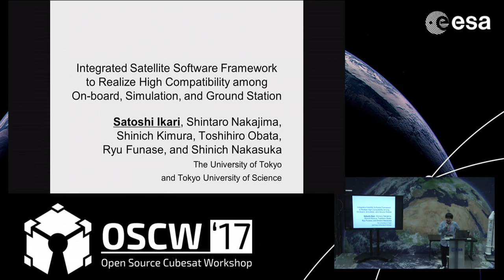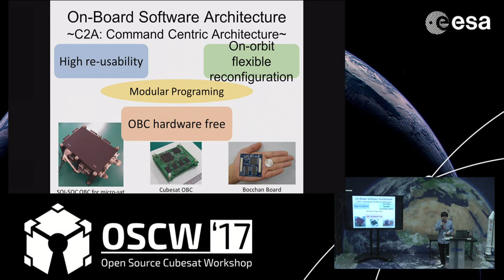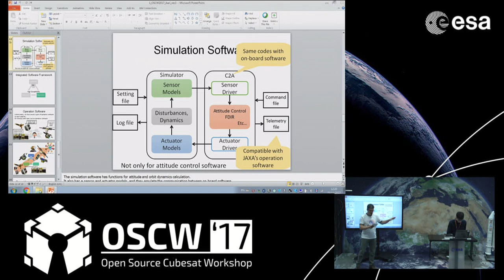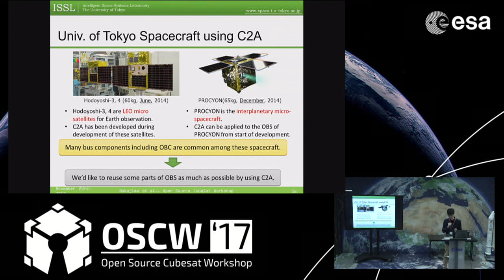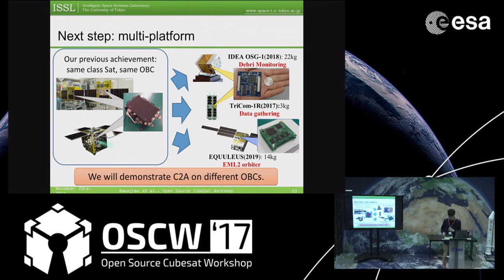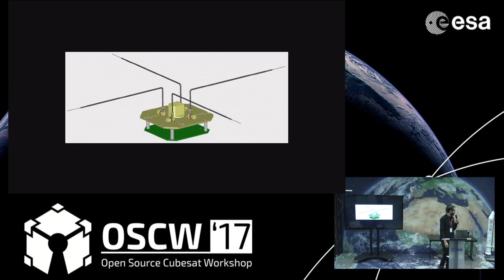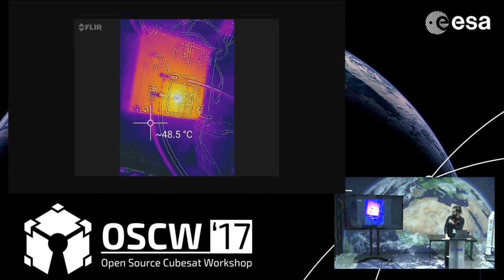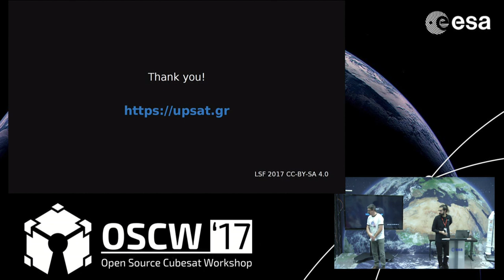OSCW17 Day 1 Part 2 - 2nd Session Talks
Open Source Cubesat Workshop 2017
co-organized by Libre Space Foundation, the Librecube initiative and ESA/ESOC Cybernetics Team

Integrated Satellite Software Framework to Realize High Compatibility among On-board, Simulation, and Ground Station abstract
Satoshi Ikari, University of Tokyo, Japan

Shintaro Nakajima, University of Tokyo, Japan

UPSat - An overview of the first open source satellite
Pierros Papadeas, Libre Space Foundation, Greece